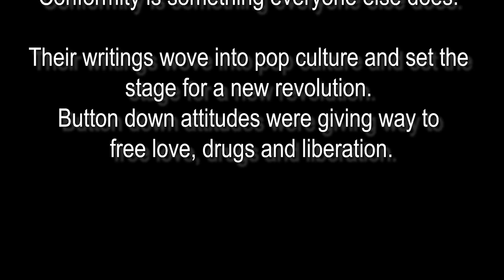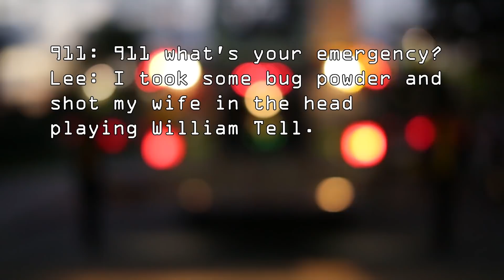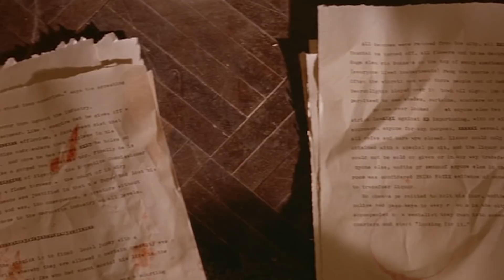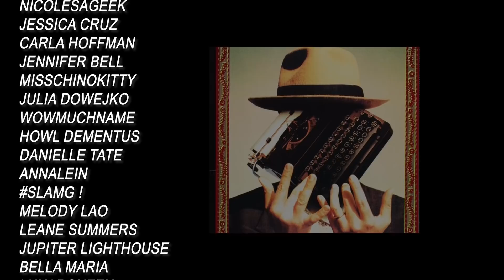Naked Lunch Riffed Movie Review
Cronenberg at his weirdest! I review Naked Lunch, starring Peter Weller and a talking typewriter.